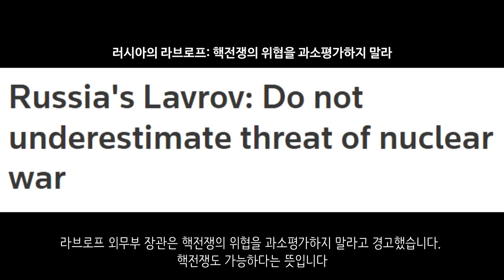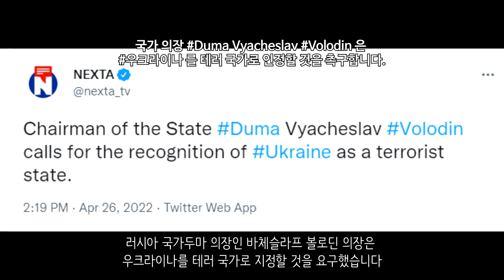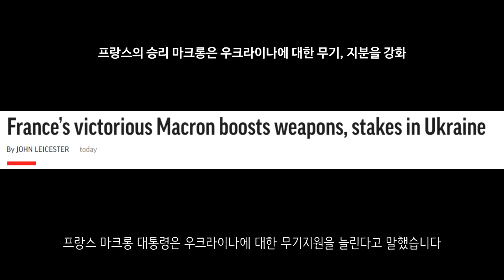[속보] 트란스니스트리아 참전하나? 곳곳에서 시민 탈출 행렬 관측_우크라이나 긴급속보202_[센서 스튜디오]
하르키우 지역입니다. 오늘도 하르키우에서는 포격이 있었습니다.- 현지 제보(텔레그렘)

이지움입니다. 전에 우크라이나 여성들에게 강간을 해도 된다고 말한 아내와 남편간의 전화 통화가 세계를 떠들석 했습니다. 러시아군의 추악함이 들어난 사건이기도 한데요. 근데 그 남편이 이지움 전투에서 우크라이나군에 의해 생포되었다고 합니다 - 유로마이단 프레스

이지움 지역입니다. 현재 많은 러시아군의 기갑 장비들이 이지움으로 집결중입니다. 계속 러시아군이 집결중입니다 - 현지 제보(텔레그렘)

이지움에서 우크라이나 경찰대는 ATGM을 활용하여 러시아 탱크를 파괴시키는데 성공했습니다 - 현지 제보(텔레그렘)

루한스크 지역입니다. 러시아군은 루한스크 지역에서 인도적 지원을 제공했습니다. - RIA

루한스크 지역에서 러시아군은 버터, 시리얼, 밀가루, 스튜, 설탕, 양파, 과자 및 식수를 시민들에게 제공했습니다 - 현지 제보(텔레그렘)

도네츠크입니다. 러시아군은 도로에서 민간인들을 조사하고 있습니다. 최근 돈바스 지역에서도 반러 레지스탕스들이 활동하고 있다고 합니다 - 현지 제보(텔레그렘)

도네츠크 근처 쿠이비셰프스키입니다. 이곳에서 우크라이나군의 포격이 있었습니다. - 현지 제보(텔레그렘)

돈바스 페스키 마을입니다. 이곳에서도 공습이 있었습니다.  - 현지 제보(텔레그렘)

아브디브카입니다. 이곳은 우크라이나군이 지키고 있는 지역인데요. 러시아군은 드론을 통해 우크라이나군을 확인하고 포격을 통해 집을 공격했습니다.  - 현지 제보(텔레그렘)

자포리자입니다. 우크라이나군에 의하면 러시아군은 자포리자 원전에 미사일을 2발 발사했다고 합니다. 자포리자 원전이 타격을 받을 경우 체르노빌 원전 사태때보다 더 심각한 상황을 맞이할겁니다 - 키이우 인디펜던트

자포리자입니다. 이곳에 미사일 공습이 있었습니다. 2명의 사망자가 나온 것이 확인되었습니다. 더 늘어날 것으로 보입니다. 군사 기반 시설에 대한 공격이었다고 합니다.  - 현지 제보(텔레그렘)

이곳은 자포리자 알루미늄 공장입니다. 러시아군의 미사일 공습으로 인해 알루미늄 공장이 타격을 받은 모습입니다.  - 현지 제보(텔레그렘)

마리우폴 아조우스탈 공장입니다. 지난 24시간 동안 35회의 포격과 공습이 있었습니다. 이 할머니는 공습으로 인해 부상을 입은 할머니입니다.  - 현지 제보(텔레그렘)

마리우폴 아조우스탈 공장입니다. 이들은 러시아군들인데요. 공장 내부로 진입하기 위해서 방탄모와 방탄조끼를 점검하고 있습니다. - 현지 제보(텔레그렘)

헤르손 지역입니다. 이곳에서 우크라이나군의 반격이 이어지고 있는데요. BTR-D 장갑차를 노획한 우크라이나군의 모습입니다. - 현지 제보(텔레그렘)

오데사입니다. 오데사에서는 러시아군의 미사일 공습이 이어졌습니다. 이로 인하여 오데사를 이어주는 주요 교량이 파괴되었다고 합니다. - 현지 제보(텔레그렘)

이들은 최전선에 있는 러시아군들입니다. 이들은 러시아 어린이들에게서 온 편지를 전해 받았습니다. 승리를 하라는 이야기가 담겨져 있었다고 합니다  - 현지 제보(텔레그렘)

순항미사일 칼리버의 공격 영상입니다. 우크라이나군의 탄약고를 파괴시키는데 성공했습니다.   - 현지 제보(텔레그렘)

러시아군 152mm 곡사포입니다. Msta-B 곡사포의 포격 모습입니다. - 현지 제보(텔레그렘)

우크라이나군은 러시아 T-72 탱크를 파괴시키는데 성공했습니다. 유폭이 된 것으로 보입니다 - 현지 제보(텔레그렘)

미국의 MLRS인 M142 HIMARS가 우크라이나에 인도되었습니다. - 현지 제보(텔레그렘)

한 우크라이나 군인입니다. 이는 러시아군에게 선물을 주겠다며 허겁지겁 뛰어왔습니다. - 현지 제보(텔레그렘)

트란스니스트리아입니다. 트란스니스트리아 정부가 공화국의 이익을 수호하는 결정을 내릴 것이라고 말했습니다. 트란스니스트리아가 이 전쟁에 참전하게 되면 몰도바와 루마니아가 이 전쟁에 참전할 가능성이 높아지게 됩니다. 이렇게 되면 확전될 가능성이 매우 농후해집니다 - NEXTA

몰도바 대통령은 트란스니스트리아의 긴장 상황으로 인해 안전보장이사회 회의를 소집했습니다 - NEXTA

트란스니스트리아는 5월 9일 계획된 퍼레이드를 취소했습니다. 또한 적색 상황을 선포했습니다. 적색 상황은 국가적으로 큰 위기가 있음을 의미합니다. - NEXTA

현재 트란스니스트리아를 탈출하는 시민들이 전국에서 관측되고 있습니다 - NEXTA

라브로프 외무부 장관은 핵전쟁의 위협을 과소평가하지 말라고 경고했습니다. 핵전쟁도 가능하다는 뜻입니다 - 로이터

러시아는 루마니아가 트란스니스트리아를 공격할 준비를 하고 있다고 비난했습니다 - g4media

크렘린은 미국과의 관계 정상화를 원한다고 말했습니다 - 더 힐

러시아 국가두마 의장인 바체슬라프 볼로딘 의장은 우크라이나를 테러 국가로 지정할 것을 요구했습니다 - NEXTA

전쟁이 60일을 넘었습니다. 그리고 많은 러시아 전차들이 파괴되었는데요. 이는 러시아의 전차 생산량 2년치입니다 - 월 스트리트 저널

토카예프 카자흐스탄 대통령은 여당 내의 모든 직책에서 사임 및 탈당을 한다고 선언했습니다. 카자흐스탄의 러시아 탈피 움직임이 점차 커지고 있습니다. 토카예프 카자흐스탄 대통령은 신카자흐스탄을 만들겠다고 선언했습니다. 점차 민주화가 되어가는 모습입니다. - tengrinews

국제형사재판소의 조사팀은 우크라이나에서 전쟁범죄를 조사하는 유럽연합 조사팀에 합류하였습니다. 러시아의 전쟁범죄 조사가 탄력을 받을 것으로 보입니다 - AFP

불가리아 총리는 우크라이나를 위한 모금 캠페인을 시작했습니다. 키릴 페트코프 불가리아 총리는 자신의 월급을 기부하여 불가리아 시민들에게 우크라이나를 위한 기부를 해달라 요청했습니다 - 키이우 인디펜던트

미국은 우크라이나가 러시아를 이길 수 있다고 말했습니다. 충분한 장비의 지원을 약속했습니다 - The News

오늘 미국과 독일간의 회담이 있었습니다. 독일은 일단 게파드 대공전차와 PzH2000 자주포를 우크라이나에 제공하겠다고 말했습니다 - spiegel

독일은 우크라이나로의 탱크 제공을 승인했습니다. 레오파드1 전차인 것으로 보입니다 - AFP

이탈리아 정부는 우크라이나에 M109 자주포와 PzH2000 자주포를 제공한다고 밝혔습니다 - 비세그라드24

슬로바키아는 우크라이나에 1억 3000만 유로. 1743억원을 우크라이나에 제공했다고 합니다 - NEXTA

노르웨이는 우크라이나에 대한 영국 무기 조달 프로그램에 4370만달러. 한화로 550억원을 제공했습니다 - republicworld

영국은 우크라이나에 새로운 소방차와 구급차를 보낸다고 밝혔습니다. 총 22대입니다. - NEXTA

프랑스 마크롱 대통령은 우크라이나에 대한 무기지원을 늘린다고 말했습니다 - AP통신